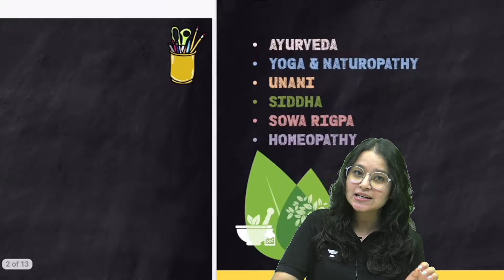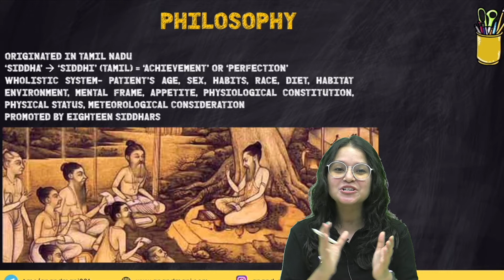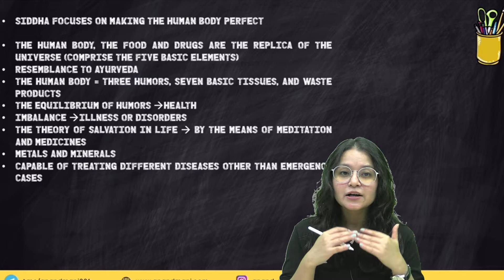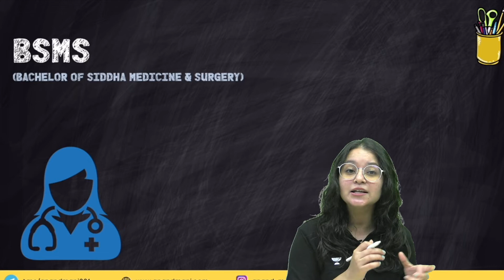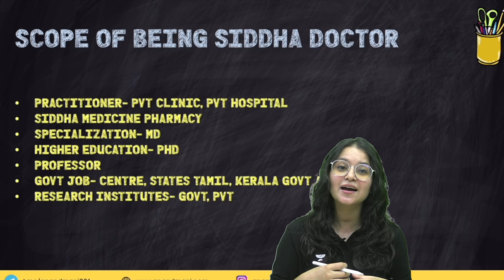Siddha System | Exam Adda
In this video, ExamAdda team will be providing information about Ayush Siddha System.